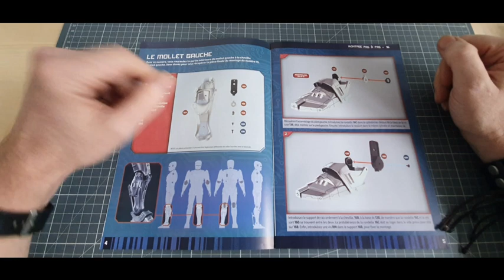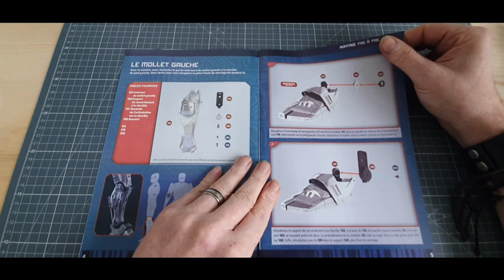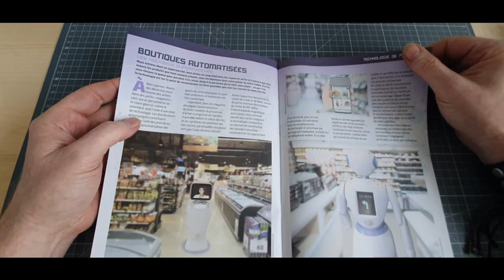ALTAYA ROBOCOP NUMERO 16